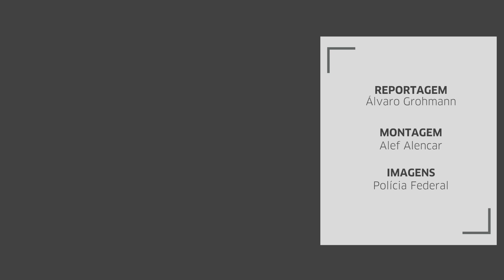Operação Unlocked é deflagrada no Litoral Norte gaúcho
Empresários do RS teriam retirado caminhoneiros à força de veículos durante a greve